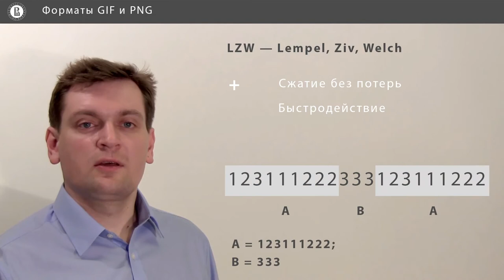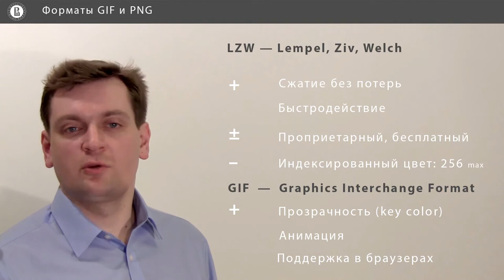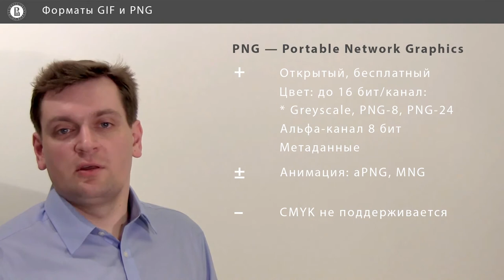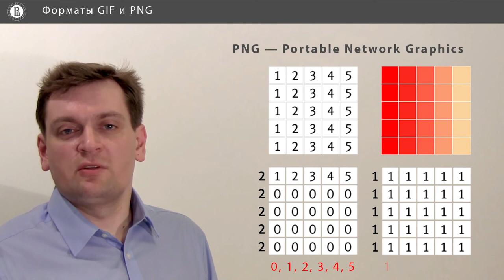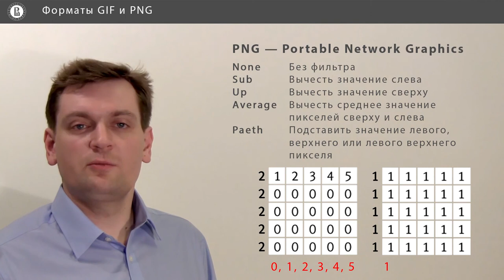Компьютерная графика: основы - 60 урок. Форматы GIF и PNG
Автор: Денис Королев, Anastasia Gorokhova-Alekseeva, Алиса Кольбе

Задание для закрепления:

А сколько в этой же строке будет элементов с точки зрения алгоритма RLE?

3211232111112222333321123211